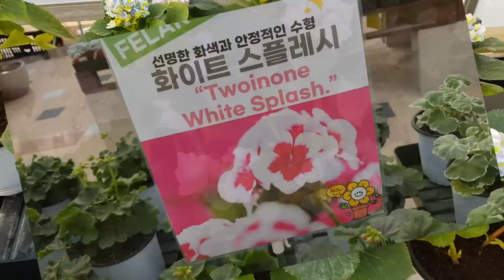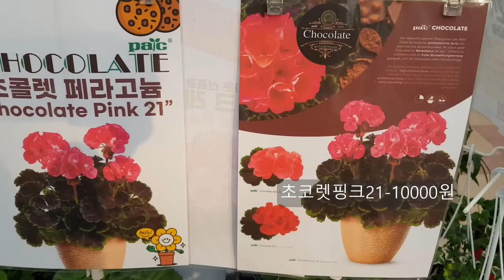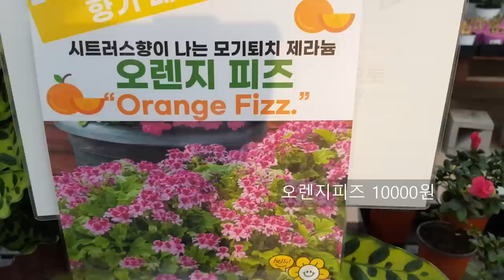헬로우 가든마켓🌳연말감사행사 사랑초 10종 30%세일🌸향제라늄 페라고늄 제라늄 초코렛핑크21 모자이크레드23🌺콘치폴리아베고니아🌸전화주문 010 5018 1310 목요일 일괄발송🌳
안녕하세요
식물이름 꽃 나무 야생화 화초 관엽식물 다육식물 희귀식물 이름
가격 키우기정보와 화원소개드리고 있습니다
오늘은 스타필드근처의 헬로우 가든 마켓 소개드립니다
직접 농장을 운영하시며 재배 생산하시는 전문인으로서
식물관리가 아주 철저하고 상태좋게 관리하셔서 판매하시는
식물들의 상태가 아주 좋아요
합리적인 가격과 쾌적하고 깔끔한 실내분위기에
반려견 동반입장가능하게 카트가 준비되어있고
복층구조로 된 실내에 꽃 관엽식물
토분 에코화분과 가드닝에 필요한 정원용품과
소품들이 다양하게 준비되어있습니다
화분과 식물 구입시 최고급 용토로 무료 분갈이 코너 이용하실수 있습니다 희 관엽식물 야생화 꽃 다육식물과 걸이화분 허브식물
소품등 다양하게 취급하고 있습니다
오늘은 연말 감사행사로 사랑초 30%세일 소식과
향제라늄 페라고늄 다육식물  아스파라거스등 소개드립니다

헬로우 가든마켓:경기도 고양시 덕양구 큰골길 61
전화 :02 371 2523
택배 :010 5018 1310